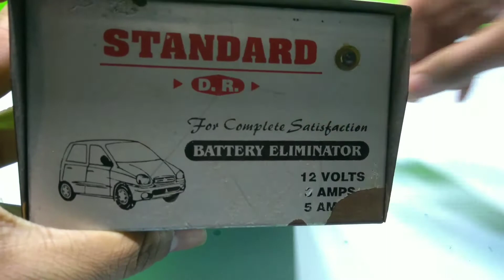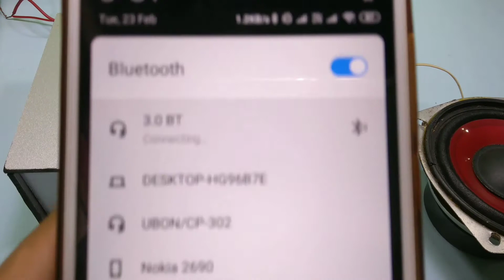How To Make Amplifier From Old DVD PLAYER || In Hindi || Repair Old DVD Player At Home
amplifier
old dvd player amplifier
dvd se amplifier kaise banaye
dvd player
audio amplifier
how to make a old dvd player for amplifier
make amplifier using dvd player
dvd player s amplifier kaise bnaye
dvd amplifier circuit
diy amplifier
dvd player repair in hindi
how to make amplifier
bluetooth amplifier
make audio amplifier from dvd player
audio amplifier circuit
powerfull amplifier from cd player
amplifier to dvd player in home made